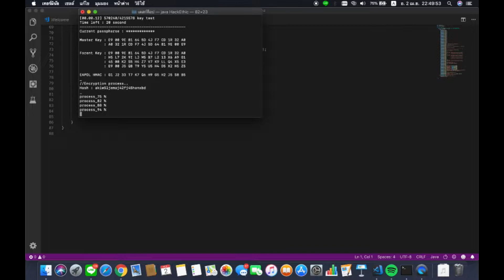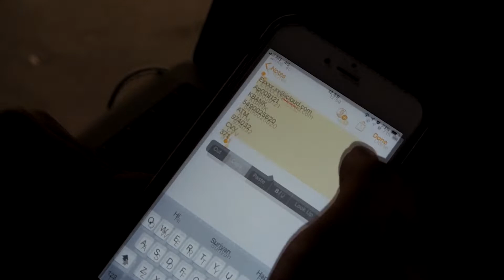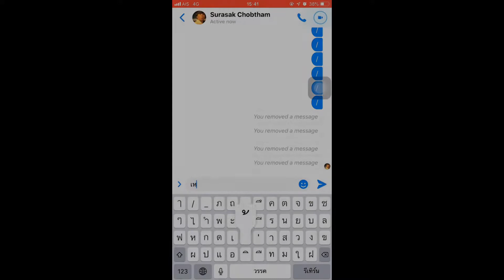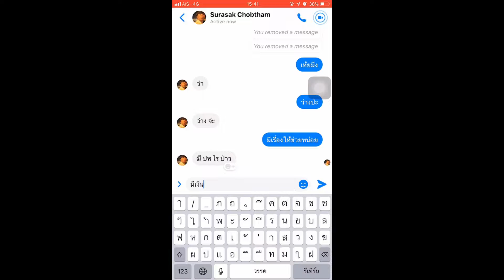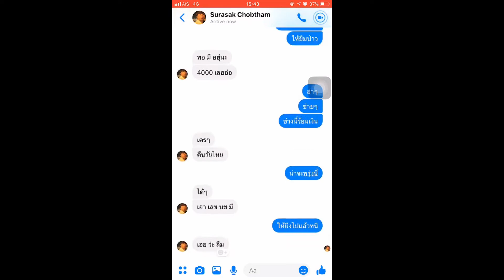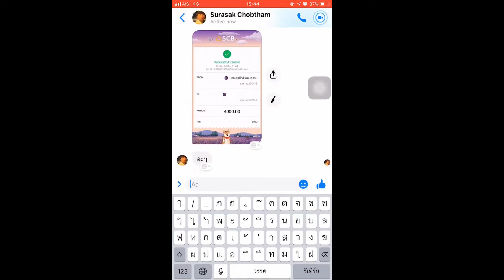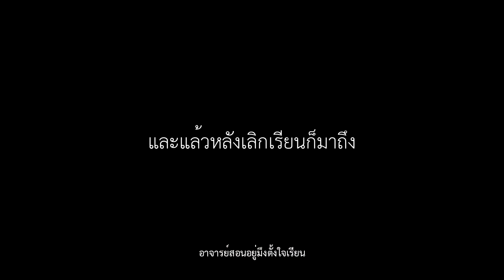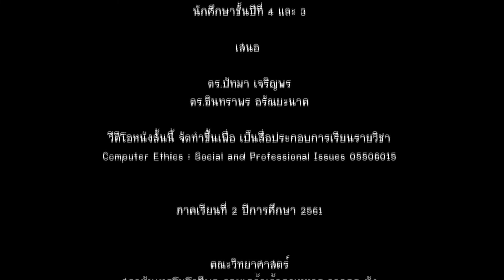Ethics:หนังสั้น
วิชา COMPUTER ETHICS : พรบ.คอม

คณะวิทยาศาสตร์ สาขาวิทยาการคอมพิวเตอร์

นายทิพากร แก้วสุวรรณ    59050218
นายปฏิญญา แก้วศรีทอง  59050250
นายสุริยัน สีหะมาตร          59050328
นายพีรณัฐ นิเวศวิวัฒน์      58050350
นายสุรศักดิ์ ชอบธรรม        58050410